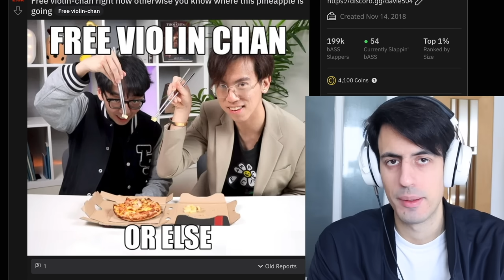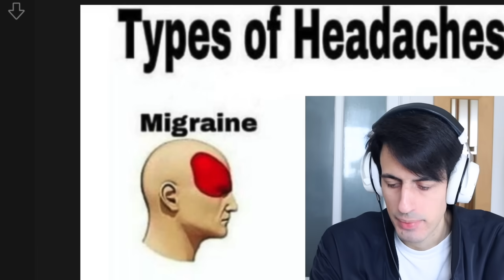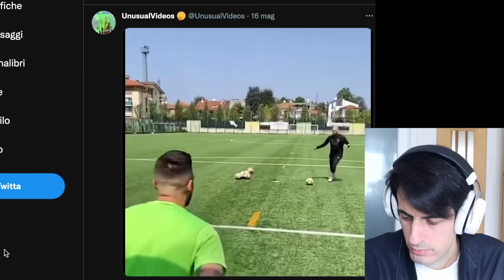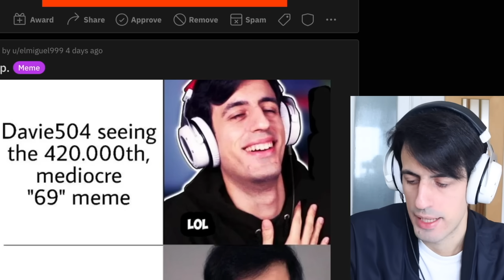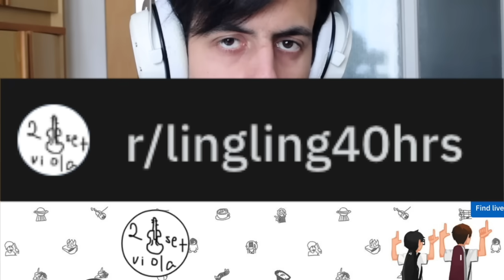*100% IMPOSSIBLE* Try Not To Laugh Challenge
TwoSetViolin went too far. Go checkmate them